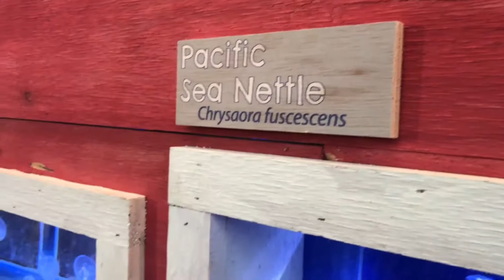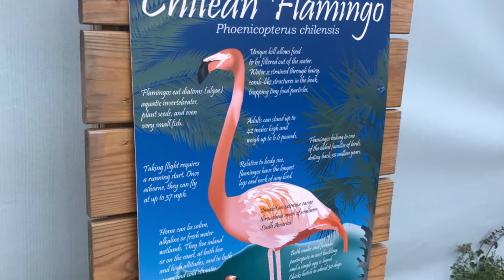Maritime Aquarium Norwalk CT Visit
We visit the Maritime Aquarium in Norwalk, Connecticut for the day. A quick ride out of NYC, we had a blast! We were hosted for our visit, thank you to the Maritime Aquarium.